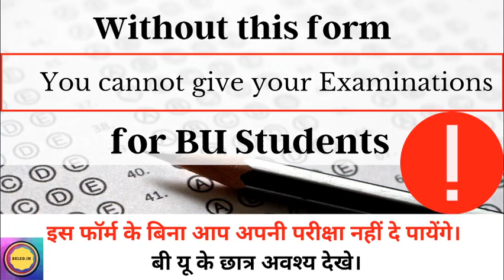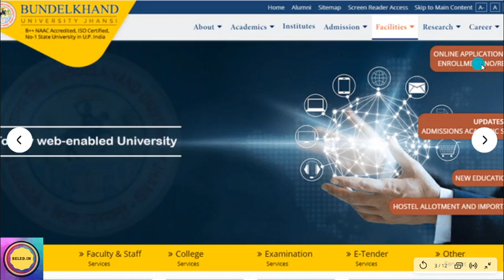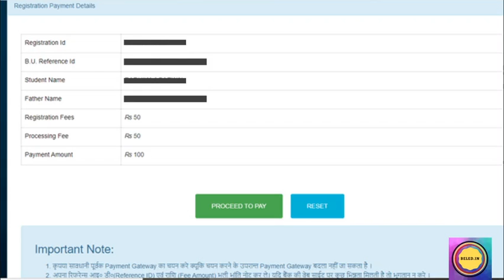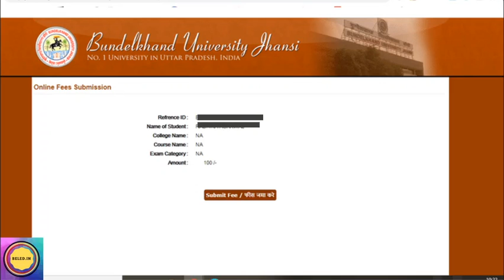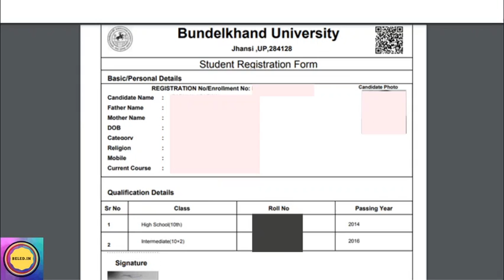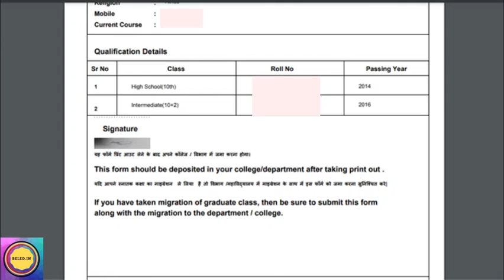Without this form, You cannot give your BU Examinations ( Must Watch )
In this video, I will discuss with you step by step how to fill this form, which is very crucial, if you want to participate in BU Examinations.

So, this is a " Must Watch " Video !

For any doubts, comment us or what's app us at 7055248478

E-BOOK Links(KIndle Amazon)

BELED First Year
Child Development
Contemporary India
Core Social Science
Core Natural Science
Nature of Language

B.EL.ED Second Year
Cognition and Learning
Human Relations and Communication
Language Acquisition
Language Across the Curriculum

B.EL.ED Third Year
School Planning and Management
Logico - Mathematics